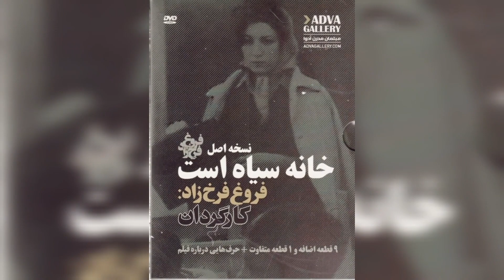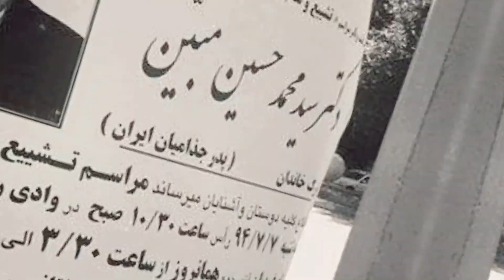ترسناک ترین مکان ایران که نمیدانستید وجود دارد !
آسایشگاه جزامی باباباغی یک مرکز درمانی است که به بیماران جزامی در ایران کمک می‌کند. این آسایشگاه با هدف ارائه خدمات بهتر و بهبود سطح درمان برای بیماران جزامی تاسیس شده است. این مرکز دارای تجهیزات پزشکی و پرسنل مجرب است که به بیماران جزامی کمک می‌کنند تا بهبود یابند و سالم شوند. با توجه به نقص‌های عضو، بسیاری از بیماران جزامی نسبت به دسترسی به خدمات پزشکی ناتوان هستند، این آسایشگاه با ارائه خدمات رایگان و با کادر پزشک و پرستار مجرب، به بخشیدن دردها و رفع نقص‌های عضو در بین بيماران جزامي كمك كرده است.